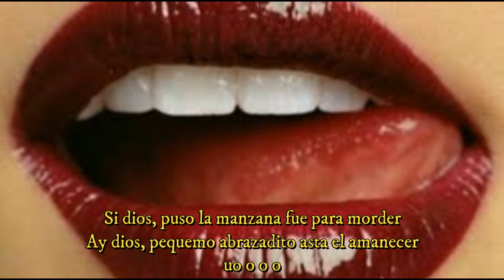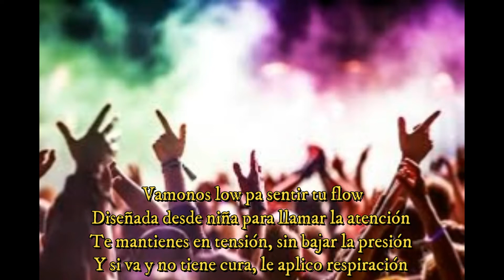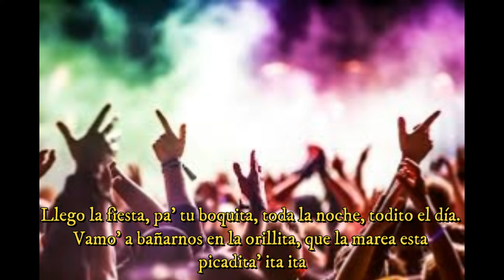Gatti Gabriele - La mordidita (cover)